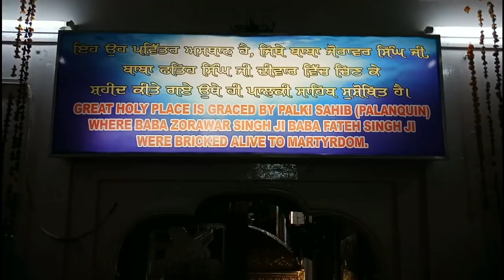ਛੋਟੇ ਸਾਹਿਬਜਾਦਿਆ ਦਾ ਸ਼ਹੀਦੀ ਸਥਾਨ